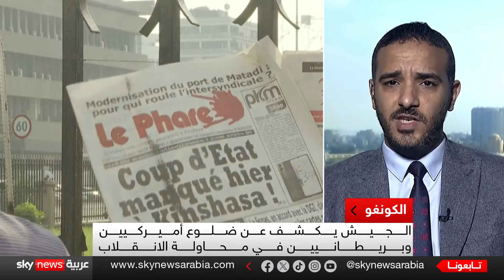محمود زكريا: المشهد السياسي في الكونغو يسيطر عليه حاله من عدم الوضوح في تفاصيل ما جرى من انقلابية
لا تزال محاولة الانقلاب التي شهدتها كونغو الديمقراطية تتفاعل. وكشف الجيش في البلاد عن ضلوع ثلاثة أميركيين في محاولة الانقلاب، إضافة إلى انخراط بريطانيين من دون تقديم أي تفاصيل إضافية.
معنامن القاهرة الخبير في الشؤون الإفريقية والأستاذ بكلية الدراسات الإفريقية العليا بجامعة القاهرة الدكتور محمود زكريا